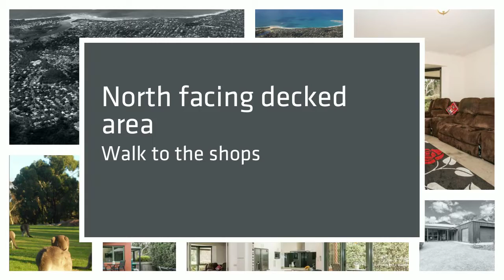28 Golf Links Road Anglesea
OFFERS REQUIRED BY 5 OCTOBER 2015
Spacious, light filled and located in the heart of Anglesea yet tucked away in a quiet street opposite the 5th Hole of the Anglesea golf course. The signature feature of the residence is the quality of living that it offers from a recent re-design.
The finishes, the fittings both inside and out have been thoroughly thought through to produce an outstanding family home.  Conducive to family life this property features four bedrooms, 2 bathrooms, an expansive kitchen/living/dining hub that overlooks the north facing private decked entertaining area where the indoors and outdoors merge through sliding doors allowing the property to open up on those beautiful summer days and enjoying the best of Anglesea living. Set on a beautiful 566sqm (app) allotment, the home is situated only a short stroll to the Golf Course across the road and within easy walking distance to shopping, dining, river and beaches via the reserve walking track at the end of the street.
Perfect for a coastal getaway, permanent residence or ideal for those looking for an investment on the coast.
Contact Ian Lawless or Jess Nowson 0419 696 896